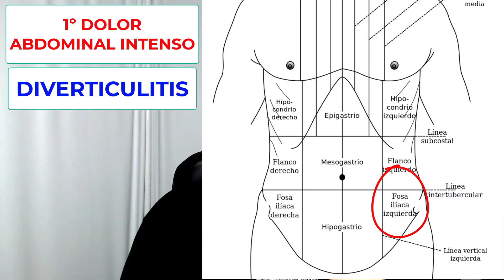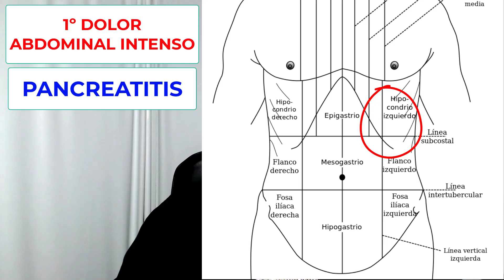7 SÍNTOMAS PELIGROSOS en el ESTREÑIMIENTO (constipación)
Suscríbete a mi lista de correo El estreñimiento (constipación) consiste en que la persona tiene menos de tres evacuaciones a la semana, las heces son duras y le resulta difícil o doloroso evacuar o le queda una sensación de que la evacuación no fue completa. Hay síntomas que se pueden añadir que pueden indicar una emergencia médica o que hay una enfermedad potencialmente grave detrás de este estreñimiento. Aquí hablo de estos síntomas peligrosos que hay que saber.
0:00 Síntomas de estreñimiento
1:39 Primer síntoma
4:42 Segundo síntoma
5:49 Tercer síntoma
7:24 Cuarto síntoma
9:16 Quinto síntoma
10:23 Sexto síntoma
11:31 Séptimo síntoma
13:24 Síntomas adicionales
12:11 Vídeos recomendados

★ CONTACTA CONMIGO★